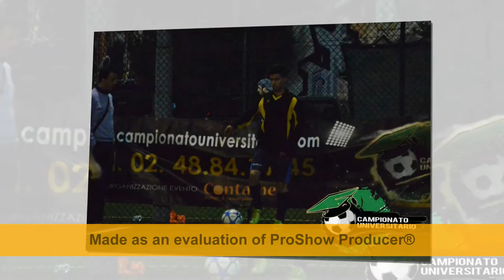Osama Osman, a football player, skills and goals, midfielder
Osama Osman,
21 years old
a football player
skills and goals
midfielder
Italian and Egyptian nationality,

Osama Osman
21 anni,
un giocatore di calcio, le competenze e gli obiettivi
il centrocampista
italiano e egiziana nazionalità

For Contact - per contatti
Mohamed Ghonem